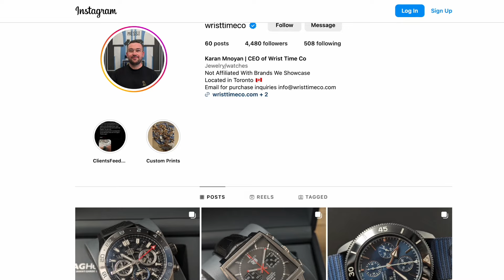Why Grand Seiko SBGX261 is the perfect Rolex Explorer Alternative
Why Grand Seiko SBGX261 is the perfect Rolex Explorer Alternative. In this video I will review the Grand Seiko SBGX261. It is the perfect watch in almost every way in my opinion. This simple yet brillian Grand Seiko can be your only watch and literally serve you for any occasion. And I think it will do it even better than the Rolex Explorer.

Now thanks to Karan Mnoyan from @wristtimeco I had this Grand Seiko for a week.

I hope this video will be helpful for those who is on the fence about the Grand Seiko SBGX261.